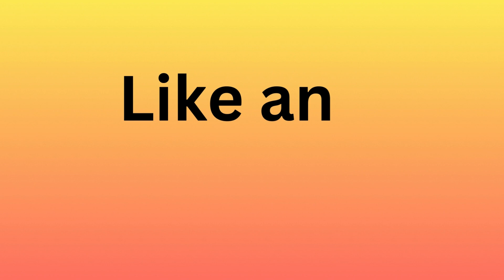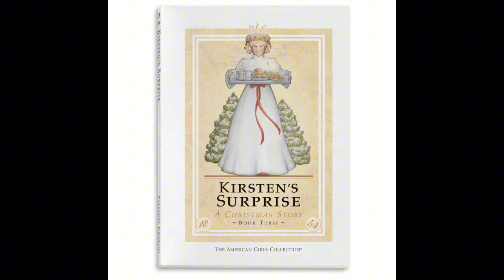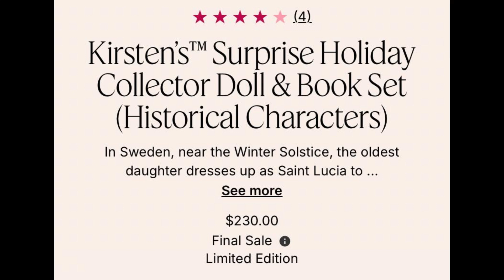My Thoughts on The New Kirsten Collectors Doll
The Music and Images used in the video are not mine; in this video, I give my thoughts on the American girl Kirsten Collector Doll Edtion.